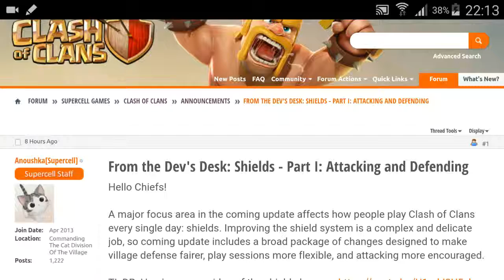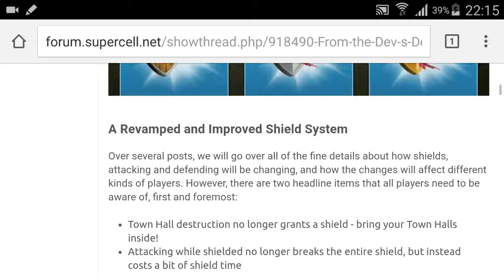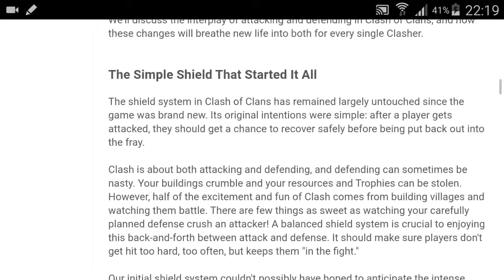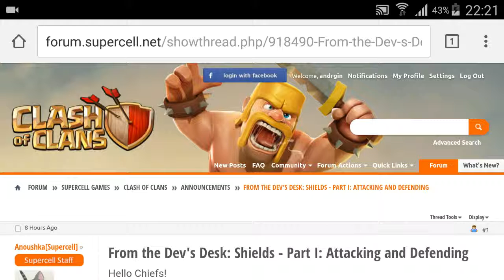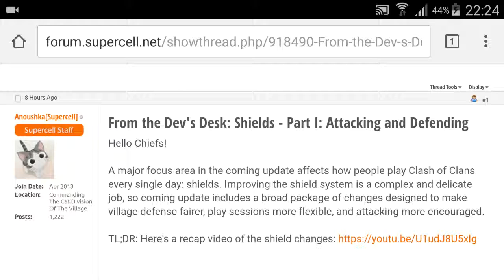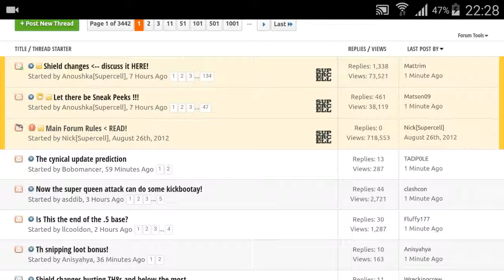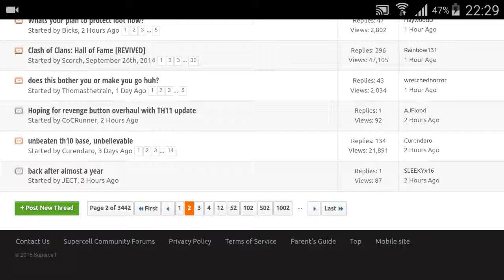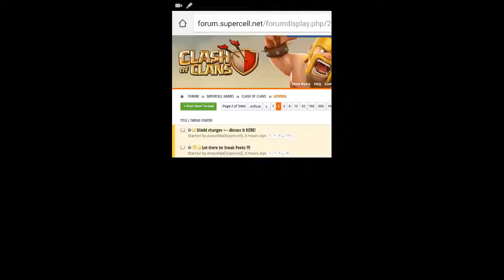RH11 update sneak peek 1